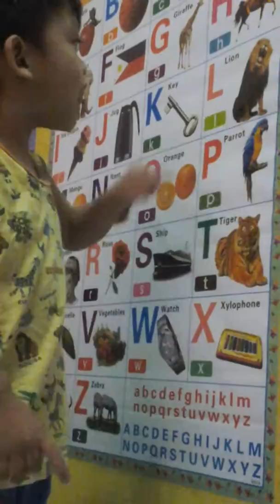justin imbo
very good baby q